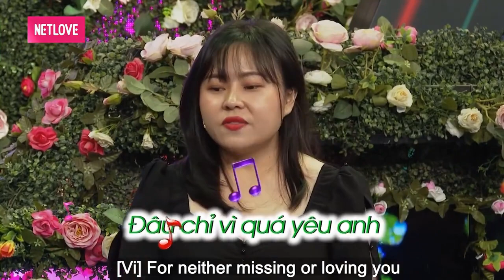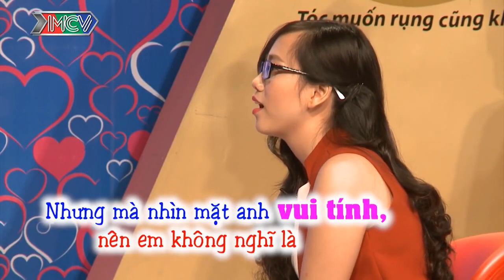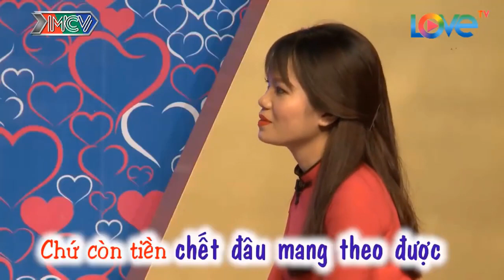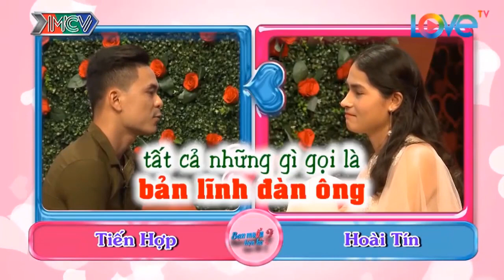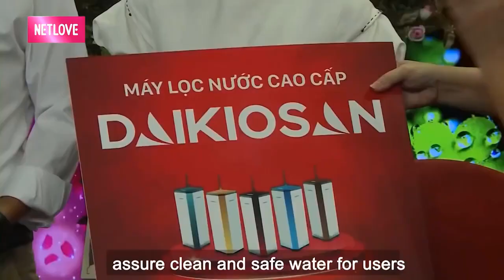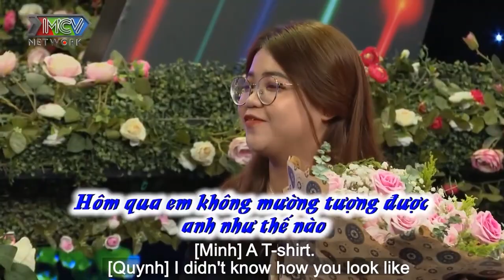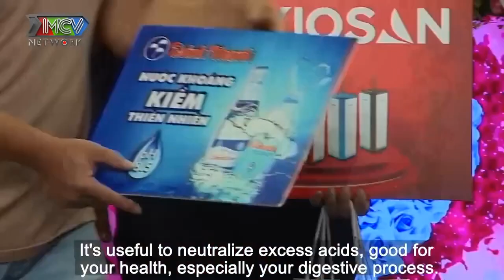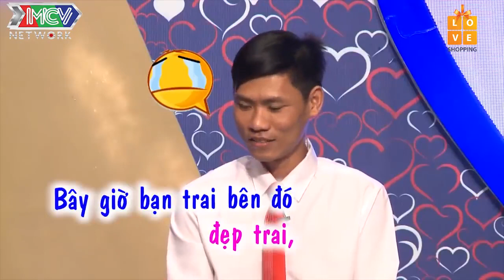Dàn Soái Ca Cực Phẩm Đi Tìm Bạn Gái Với Tình Huống Dở Khóc Dở Cười | 69 Cách Yêu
69 Cách Yêu là trang cập nhật những chương trình hẹn hò, ghép đôi, mai mối hot nhất hiện nay BẠN MUỐN HẸN HÒ, HẸN ĂN TRƯA, VỢ CHỒNG SON, YÊU LÀ CƯỚI, MAI MỐI CÙNG NGƯỜI LẠ